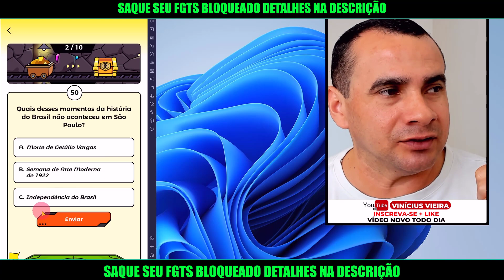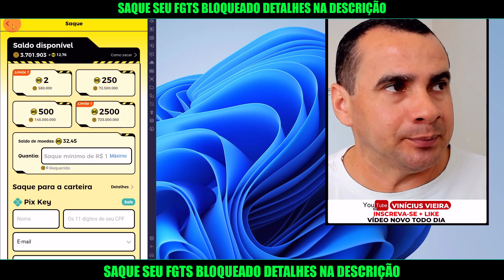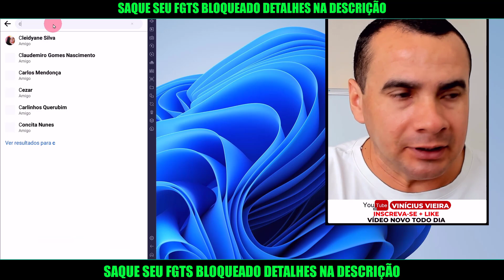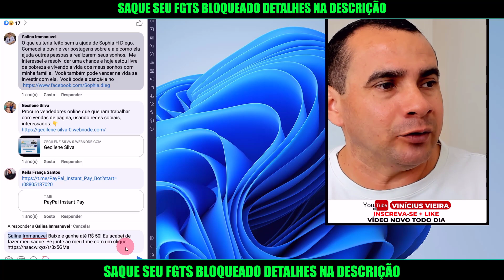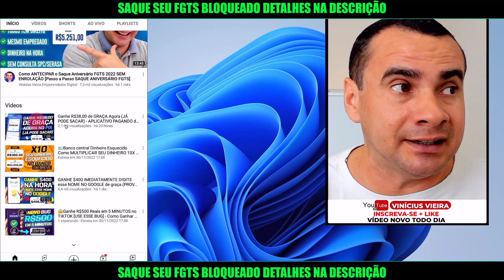GANHE R$10,00 IMEDIATAMENTE de Graça nesse Aplicativo (SAQUE MÍNIMO R$1,00) Ganhe dinheiro online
🤯 APP PODE SACAR SEM INVESTIR [MÍNIMO R$1,00] Ganhe a CADA CLIQUE Fácil de Ganhar Dinheiro

📢 𝐏𝐚𝐫𝐜𝐞𝐫𝐢𝐚𝐬/𝐃𝐢𝐯𝐮𝐥𝐠𝐚çã𝐨
👉Só chame se deseja fazer divulgação no canal!

⚡Descrição

Tags;
- vinicius vieira
- vinícius vieira